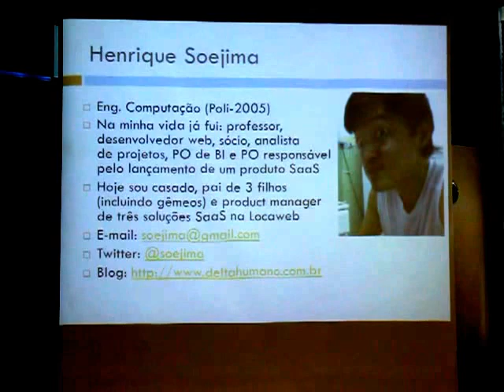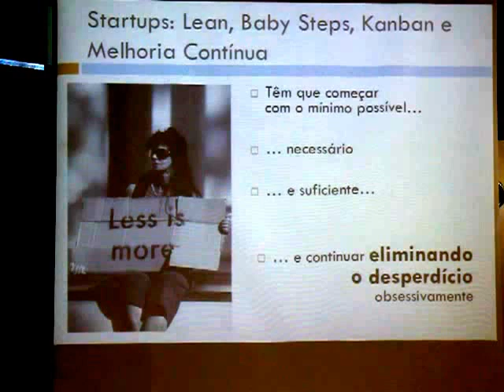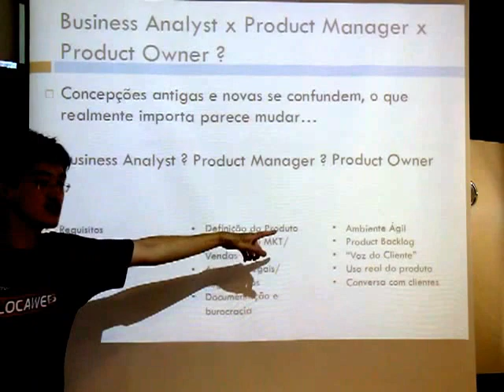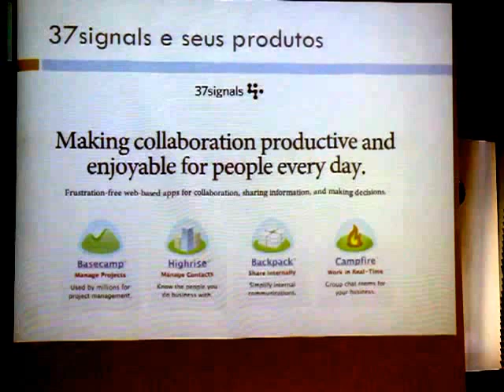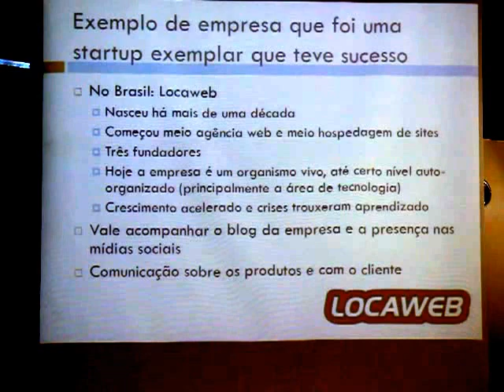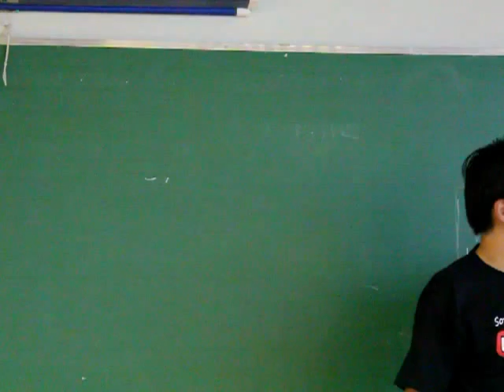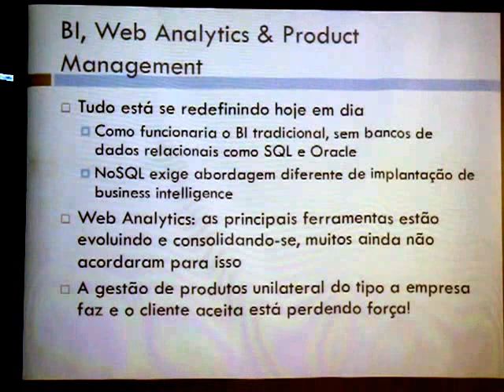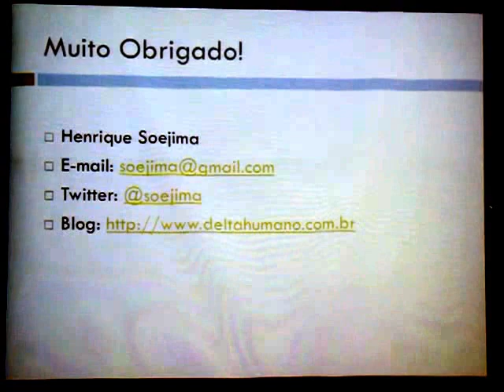Startups - Escassez, incerteza, agilidade e adaptação - Henrique Soejima